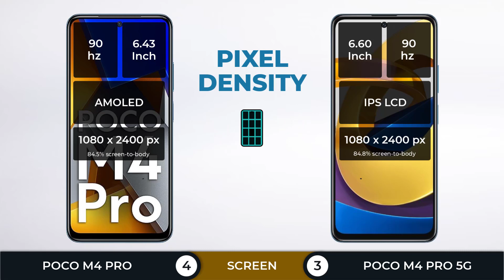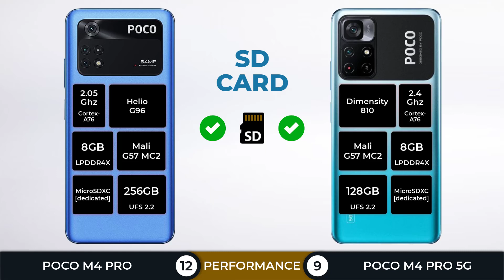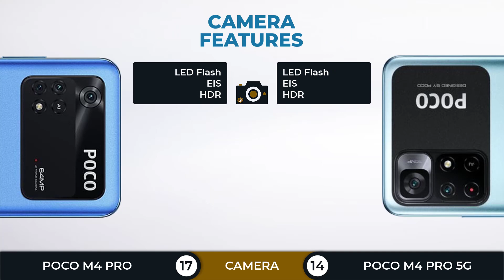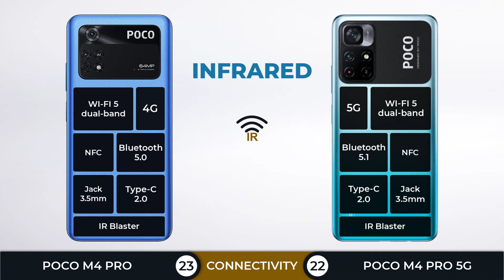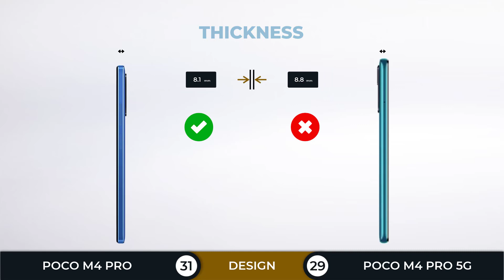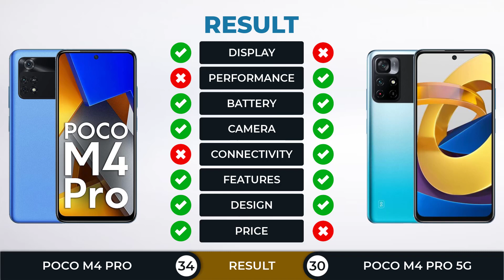Poco M4 Pro vs Poco M4 Pro 5G | Which one should you buy?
Poco M4 Pro vs Poco M4 Pro 5G Full Comparison.
Poco M4 Pro 5G vs Poco M4 Pro Full Specifications
In this comparison, you will find: (Screen, Performance, Battery, Camera, Connection, Features, Design, Price)

Poco M4 Pro (key specs)
📅 2022, February
📱 6.43 " | AMOLED | 90Hz
🎮 Helio G96 with Mali-G57 MC2
💲 Price
€ 199.00 - € 249.00 (Early Bid Global Price)
₹ 14,999 - ₹ 17,999 (Early Bid India Price)

Poco M4 Pro 5G (key specs)
📅 2021, November
📱 6.6 " | IPS | 90Hz
🎮 Dimensity 810 with Mali-G57 MC2
📱 16 MP (Selfie)
📸 50 MP + 8 MP (Dual Camera)
💲 Price
€ 190.99 - € 218.25
£ 224.46 - £ 249.99
₹ 14,999 - ₹ 16,999

~ZEPHYR

(TAG)
Poco M4 Pro vs Poco M4 Pro 5G
Poco M4 Pro 5G vs Poco M4 Pro
Poco M4 Pro, Poco M4 Pro 5G, Poco M4 Pro, Poco M4 Pro 5G,
Poco M4 Pro vs Poco M4 Pro 5G which one is better,
Poco M4 Pro vs Poco M4 Pro 5G which should you buy
Poco M4 Pro vs Poco M4 Pro 5G full spec comparison
Poco M4 Pro vs Poco M4 Pro 5G full specification
Poco M4 Pro vs Poco M4 Pro 5G comparison,
Design Poco M4 Pro, Design Poco M4 Pro 5G
Build Quality Poco M4 Pro vs Poco M4 Pro 5G
Display Poco M4 Pro vs Poco M4 Pro 5G
Screen Poco M4 Pro vs Poco M4 Pro 5G
Performance Poco M4 Pro vs Poco M4 Pro 5G
Chipset Poco M4 Pro vs Poco M4 Pro 5G
CPU GPU RAM Storage Poco M4 Pro vs Poco M4 Pro 5G
Antutu Benchmark Poco M4 Pro vs Poco M4 Pro 5G
Geekbench Poco M4 Pro vs Poco M4 Pro 5G
Battery Poco M4 Pro vs Poco M4 Pro 5G
Battery Drain Test Poco M4 Pro vs Poco M4 Pro 5G
Camera Poco M4 Pro vs Poco M4 Pro 5G
Connection Poco M4 Pro vs Poco M4 Pro 5G
Features Poco M4 Pro vs Poco M4 Pro 5G
Charging Poco M4 Pro vs Poco M4 Pro 5G
Quick Charging, Fast Charging, Poco M4 Pro vs Poco M4 Pro 5G
Processor Poco M4 Pro vs Poco M4 Pro 5G
Poco M4 Pro vs Poco M4 Pro 5G Gaming
Poco M4 Pro vs Poco M4 Pro 5G PUBG
Poco M4 Pro vs Poco M4 Pro 5G Fortnite
Poco M4 Pro vs Poco M4 Pro 5G genshin impact
Poco M4 Pro vs Poco M4 Pro 5G PUBG New State
Dimensity 810 vs Helio G96
Helio G96 vs Dimensity 810
Review Poco M4 Pro, Review Poco M4 Pro 5G
Unboxing Poco M4 Pro Unboxing Poco M4 Pro 5G
Price Poco M4 Pro, Price Poco M4 Pro 5G
Poco M4 Pro vs Poco M4 Pro 5G worth to buy